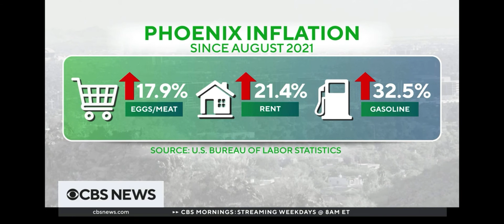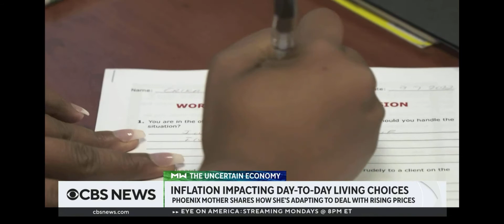CBS News 9 15 22